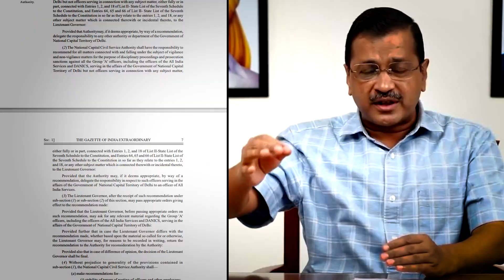Arvind Kejriwal ने Delhi Services Bill पास होने पर Modi को सुनाई खरी-खोटी 🔥🔥 | AAP Delhi